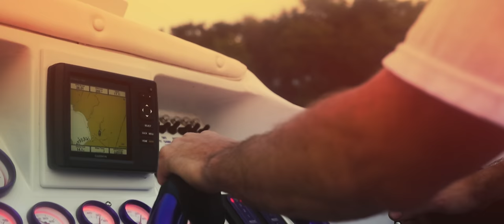Curren$y - "Sixty-Seven Turbo Jet" ft Harry Fraud (Official Video)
Edited, Photographed & Directed by
CJ Wallis, @fortyfps

67 Turbo Jet is a video from the 2012 XXL EP of The Year CigaretteBoats from Curren$y & Harry Fraud, now available on vinyl re-release.

Co-Produced by Mallory Kennedy
Boat & Operation by Casey Harrison

Jet Life Recordings x SrfSchl Recordings

9